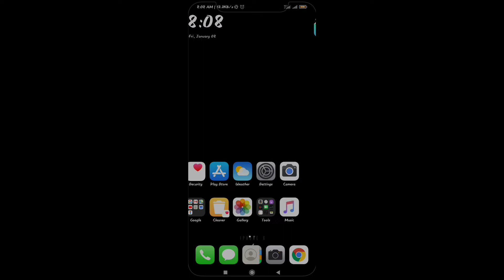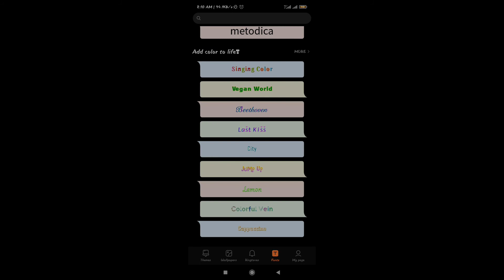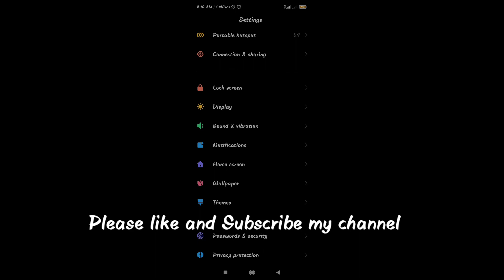How to download themes,fonts, wallpapers and ringtones in MIUI 12 in all Mi Phones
miui 12 about page in miui 11,
miui 12 by xiaomiMIUI 12 boasts tones of system-level technical innovations that culminate to an ultra-smooth UI experience all thanks to the many system-wide animations that bring life out of every detail.

The new skin also tags along a bunch of new tools that include new layered icons that react to gestures/touch in a different manner, super wallpapers, a new control center and so much more.